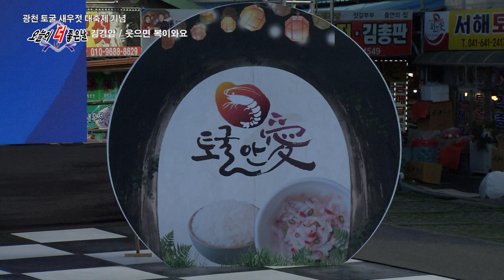가수 김경암 , 웃으면 복이와요 , 어머니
가수 김경암 , 웃으면 복이와요 , 어머니 , 광천토굴새우젓 대축제기념 ,
오늘이 더 좋은날 ,